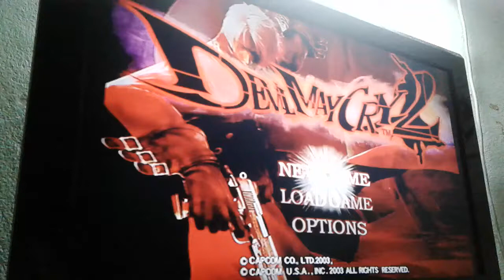Devil May Cry2 Normal speedrun RTA (1:34:58)pt1